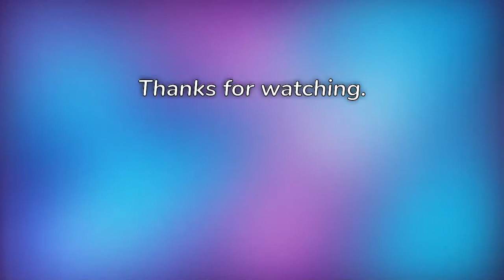Apple Opens Gorgeous New Retail Store in Tokyo, Japan